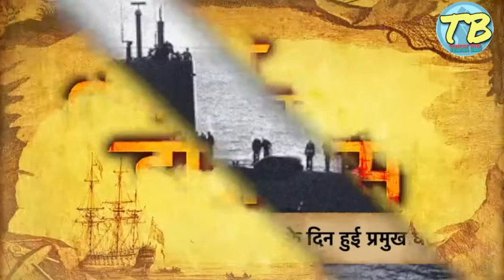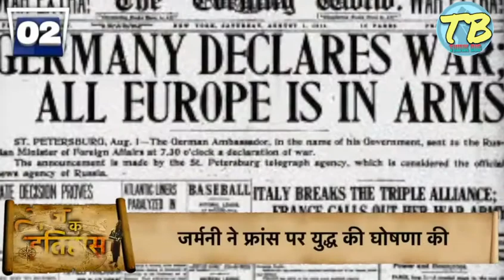3 August 2020:क्यो World और India के लिए आज का दिन है खास।History of 3 August।unknown facts 3 August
3 August 2020:क्यो World और India के लिए आज का दिन है खास।History of 3 August।unknown facts 3 August

Note:-
1.All the Images, Fornts and Others used in making of Videos belongs to their Respected Owners.
FRIENDS THANK YOU FOR THE WATCHING OUR VIDEOS🙏
GIVE YOURS VALUABLE TIME.
TAKE CARE OF YOURSELF AND EVERYONE...!!!